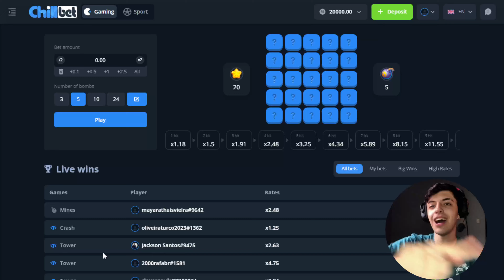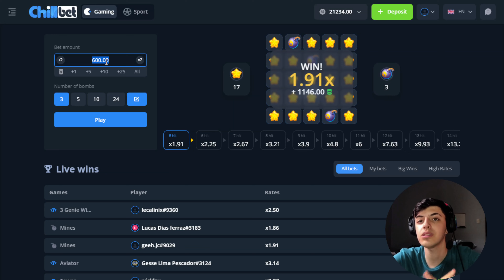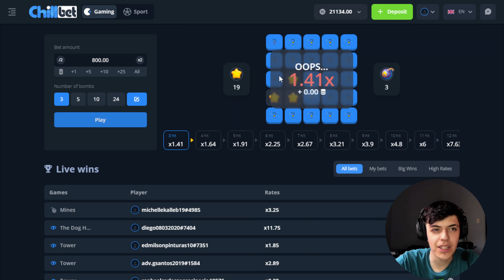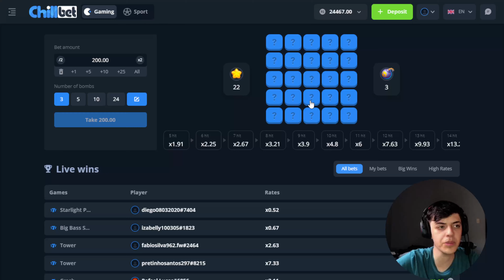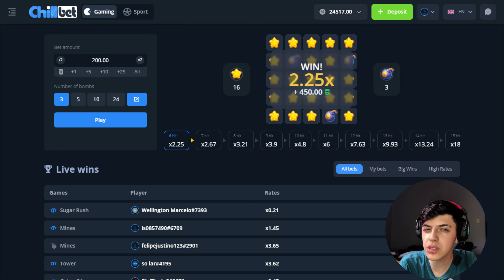🤑 R$25.000 nas MINES da CHILL BET, DÁ PRA LUCRAR? | Sssgame Mines | Ganhar no Mines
Olá! É realista ganhar R$25.000 em um jogo de Mines? Vou verificar agora mesmo, irei jogar no Mines mas não no site do SSSGame, mas no Chill Bet. Acontece que o SSS Game não retira dinheiro, por isso não recomendo jogar lá. E se você também quiser jogar e ganhar dinheiro no Mines, deixarei um link para o ChillBet no comentário fixado

Amigos, vocês me pediram para fazer um vídeo sobre alavancagem de banca na SSSGame, mas o site está desatualizado e não paga dinheiro aos jogadores. Portanto, decidi encontrar uma alternativa e compartilhá-la com vocês. Uma nova estratégia em Mines espera por vocês : assistam, repitam a ação e ganhem comigo!

Códigos de Tempo:
00:00 - link para Chill Bet
01:18 - como jogar Mines
02:43 - ótimo, +R1146
03:55 - brincando com táticas
06:50 - alto risco e grandes ganhos
09:01 - quanto eu ganhei

sssgame
sssgame como sacar
sss game
sssgame como lucrar
sssgame mines
sssgame jogos
alavancagem de banca na sssgame
sssgame ganhar dinheiro
sssgames
sssgames casino